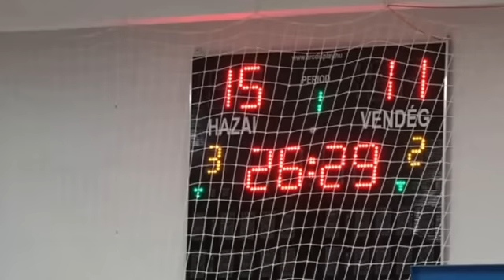CYEB MIZSE KC - KTE KISOKOS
NB-I/B KELET
férfi felnőtt kézilabda mérkőzés